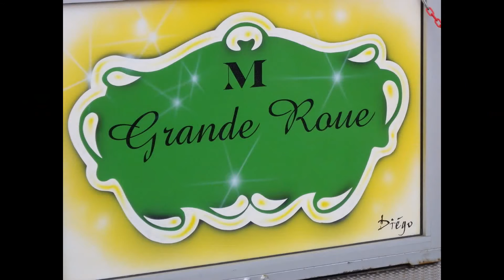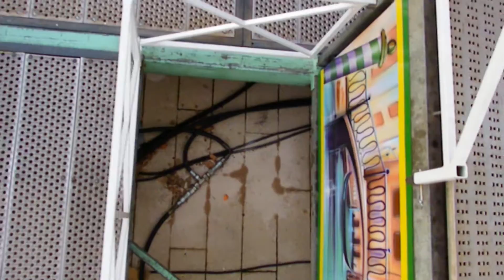GRANDE ROUE CARCASSONNE, CITE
place Gambetta, fêtes de Noel